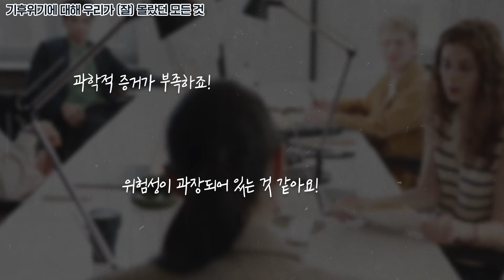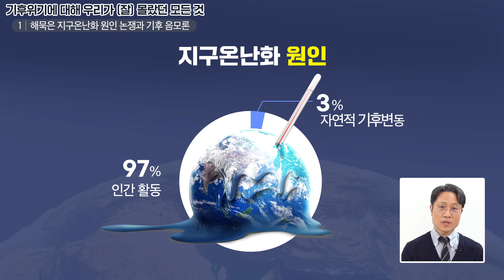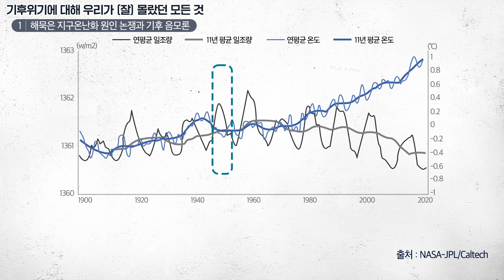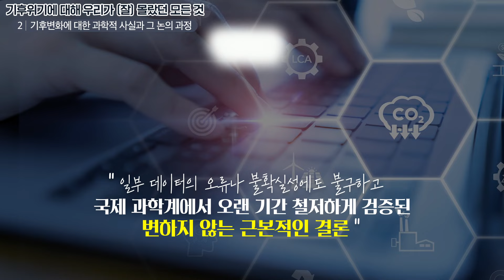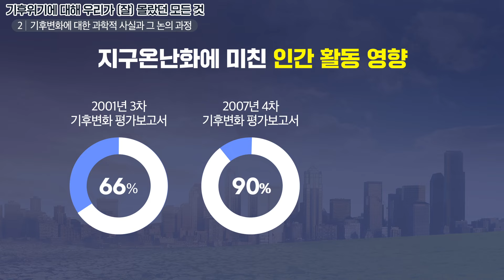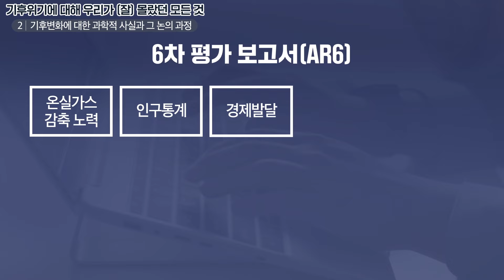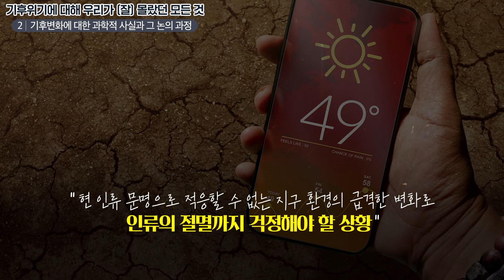[言:believable! 6-2] 기후위기에 대해 우리가 (잘) 몰랐던 모든 것(1)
여러분은 기후위기에 대해 어디까지 알고 있나요?
그동안 몰랐던 기후위기 실태에 대해 남성현 서울대 지구환경과학부 교수와 함께 알아봅시다.